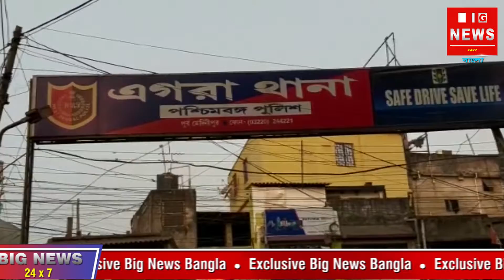পূর্ব মেদিনীপুর ll পৌরসভা নির্বাচনের ঘন্টা বাজতেই এগরায় মৃতদেহ উদ্ধারকে ঘিরে চাঞ্চল্য, তদন্তে পুলিশ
নির্বাচনের ঘন্টা বাজতেই এক অজ্ঞাত পরিচয় ব্যক্তির মৃতদেহ উদ্ধারকে ঘিরে চাঞ্চল্য ছড়ালো  এগরা পৌরসভা এলাকায়, স্থানীয় সূত্রে জানা যায় শুক্রবার সকাল নাগাদ এগরা থানা এলাকার এগরা মহকুমা হাসপাতালের কাছে একটি জল নিকাশির ড্রেনে অজ্ঞাত এক ব্যক্তির মৃতদেহ পড়ে থাকতে দেখতে পায় এলাকার মানুষ। এই মৃতদেহ ঘিরে চাঞ্চল্য এলাকায়। এরপর স্থানীয় বাসিন্দা দের তৎপরতায় খবর দেওয়া হয় এগরা থানার পুলিশকে, ঘটনার খবর পেয়ে ঘটনা স্থলে এগরা থানার পুলিশ গিয়ে মৃতদেহটি উদ্ধার করে। পাশাপাশি তদন্ত প্রক্রিয়া শুরু করেছে, নির্বাচন কমিশন ইতিমধ্যে পৌরসভার নির্বাচনের সময় সূচী জানিয়ে দিয়েছেন, নির্বাচনের দিন ঠিক করার ২৪ ঘন্টার মধ্যেই মৃতদেহ উদ্ধার ঘিরে চাঞ্চল্য ছড়ালো এগরা শহরে।